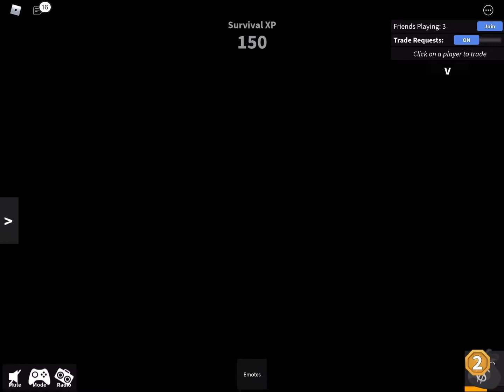Murder mystery 2 funny momments